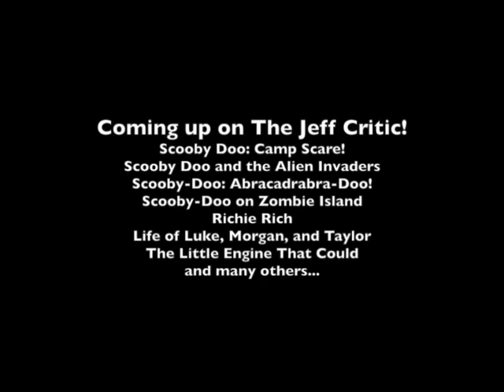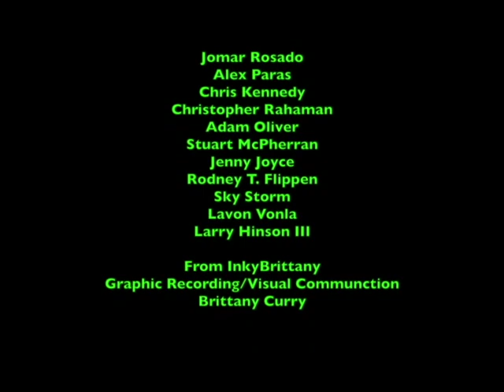LJPCBM Live! - Episode 4 - A Special Preview for LJPCBM/Kwelp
Original Airdate: November 2017